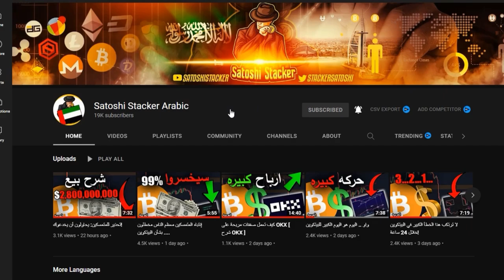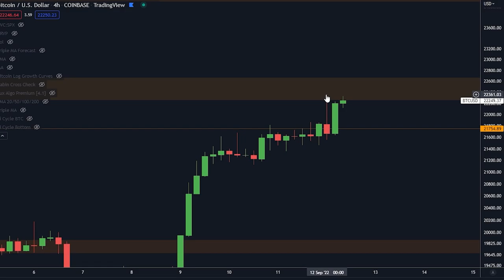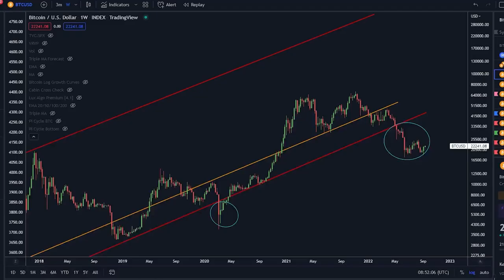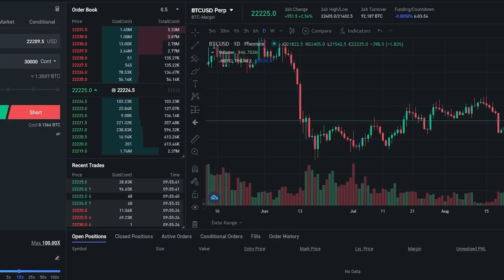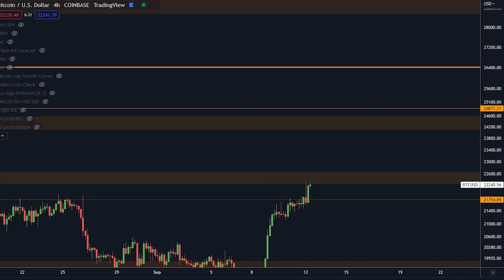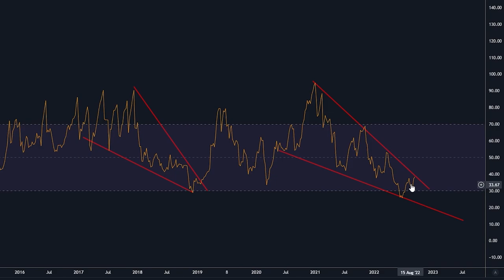هذا يغير كل شيء للبيتكوين [48 ساعة متبقية ...]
‎افضل منصات التداول :
🥇OKX:
 $4,530 بونس !
🥇Phemex:
 $4,500 بونس !

⛓ 🔗 روابط مهمه 🔗 ⛓